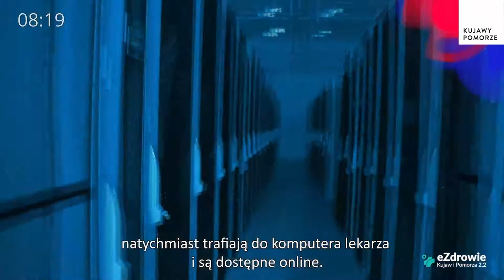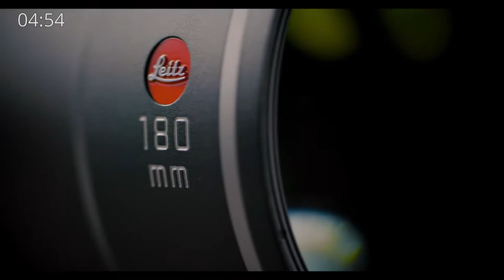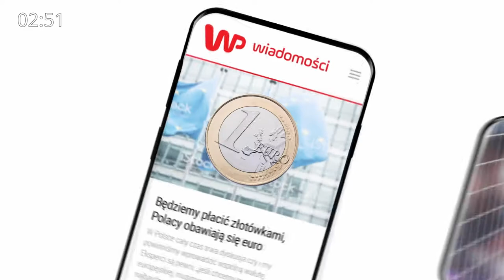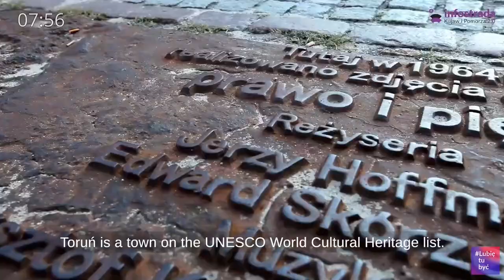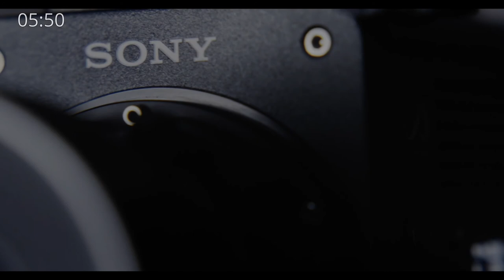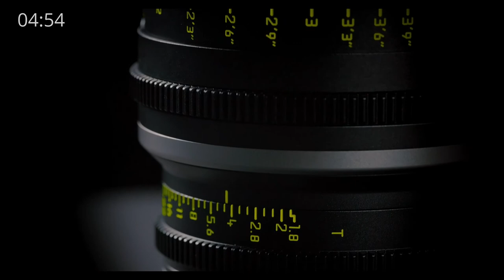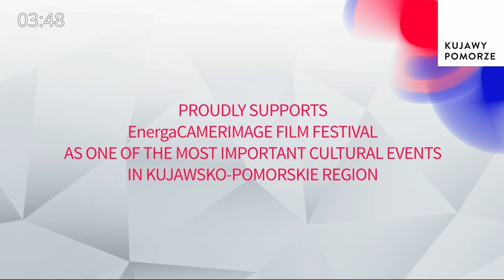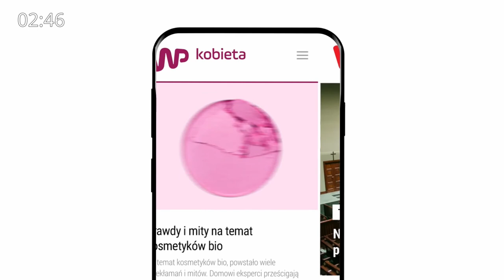Philippe Rousselot & Anastas N. Michos Seminar: Operator-DOP Relation | EnergaCAMERIMAGE 2021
Philippe Rousselot and Anastas N. Michos discuss the relations between Operators and DoPs based on their past collaboration as well as on the experiences they both had separately.

During the seminar, Rousselot and Michos discuss the following issues: the binds operators and dops create, the problems of responsibility, of hierarchy, the way they interact as one with the director, with other departments, and their own crew members as different countries have had different approaches to this question.

Sharing aesthetic as well as technical decisions is sometimes problematic, even more so when the DOP is frustrated having to abandon the position, he has so many times occupied himself. Also the questions of who owns the truth and/or the best solution to specific problems, is at times a debatable matter.

With the increasing development of technology and new tools flooding the market, the role of the operator takes a new dimension. A, B, C cameras, how to organize and work together?

Going further, it is true to say that the Operator/DoP relation is emblematic of all the relations that bind crew members, that it also contributes to the mood and atmosphere on a set, knowing that they work for an art form where everyone is closely dependent on everyone else.

Philippe Rousselot oraz Anastas N. Michos omawiają relacje między operatorami kamer a autorami zdjęć w oparciu o swoją dotychczasową współpracę, a także indywidualne doświadczenia.
Podczas seminarium Rousselot i Michos poruszają następujące kwestie: więzi tworzone przez operatorów kamer i autorów zdjęć, problemy związane z odpowiedzialnością, hierarchią, sposób ich wspólnej współpracy z reżyserem, z innymi departamentami, a także członkami własnego zespołu oraz odmienne podejście do tej kwestii w różnych krajach.

Dzielenie się decyzjami estetycznymi i technicznymi jest niekiedy problematyczne, tym bardziej, gdy autor zdjęć odczuwa frustrację w związku z faktem, że musiał zrezygnować ze stanowiska, które zajmował wiele razy wcześniej. Również kwestie tego, kto ma rację i/lub najlepsze rozwiązanie konkretnych problemów, są czasami sprawą dyskusyjną.

Wraz z rosnącym rozwojem technologii i nowych narzędzi zalewających rynek, rola operatora kamery nabiera nowego wymiaru. Kamery A, B, C - jak je organizować i jak współpracować?

Co więcej, prawdą jest, że relacja między operatorem kamery i autorem zdjęć jest symboliczna dla wszystkich relacji członków zespołu, że przyczynia się również do tworzenia nastroju i atmosfery w grupie, gdzie wszyscy wiedzą, że pracują nad formą sztuki, w której są ściśle zależni od wszystkich innych.

Seminarium w języku angielskim.